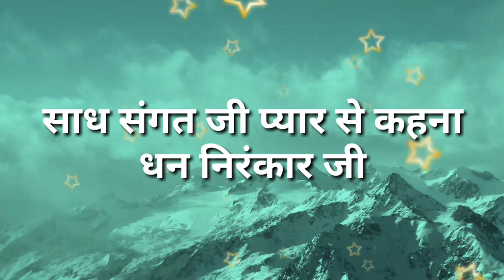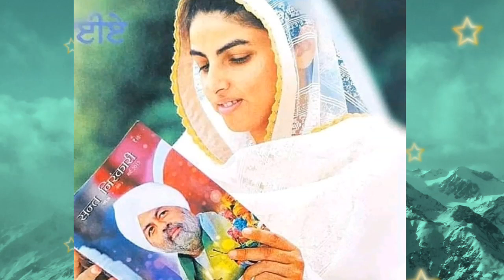प्यार से जो भरपूर है रहता वो दिल पूजा का घर है || nirankari vichar || Anmol Saakhiyan